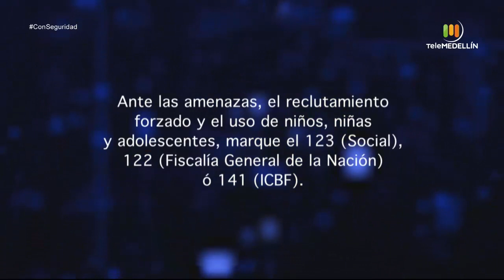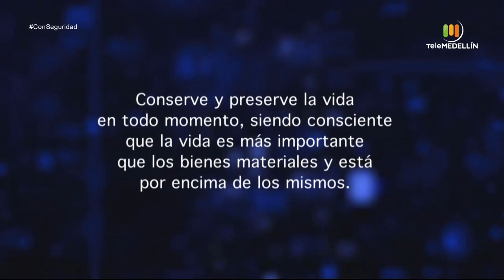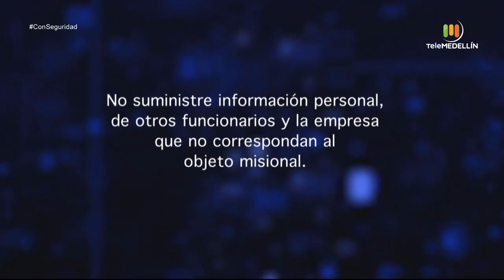Marche seguro [Con seguridad] Telemedellín